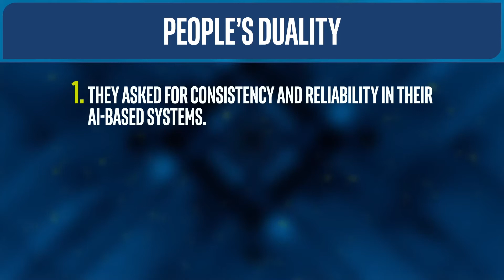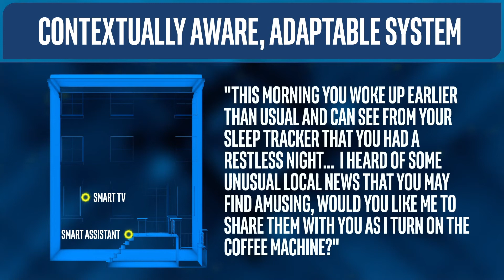Serendipitous Design | AI UX | Intel Software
This episode discusses the duality of your users, and why you should design systems that have consistent behaviors, while still designing for serendipity.

ADDITIONAL RESOURCES:

Loi, D., 2018, Intelligent, Affective Systems: People’s Perspective & Implications, proceedings of CHIuXiD2018, Yogyakarta, Jakarta, Malang, Indonesia

Loi, D., Raffa, G. & A Arslan Esme, 2017, ‘Design for Affective Intelligence’, 7th Affective Computing and Intelligent Interaction conference, San Antonio, TX

Bostrom, N., & Yudkowsky, E. 2014. The ethics of artificial intelligence. In The Cambridge Handbook of Artificial Intelligence. Cambridge University Press

Sophia Chen. AI Research Is in Desperate Need of an Ethical Watchdog. Retrieved 14 October, 2017

Gershgorn, D. (2017, 30 Aug 2017). The age of AI surveillance is here. Quartz